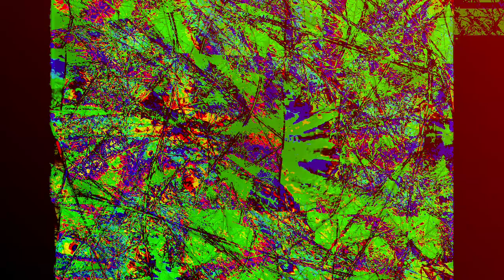[EPILEPSY WARNING] Movie 24 01 07 17h07m56s